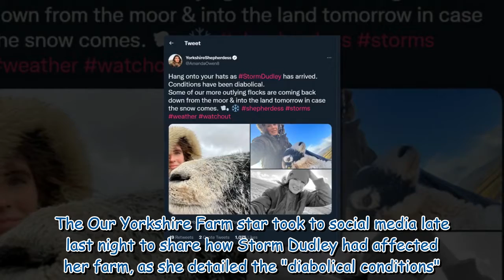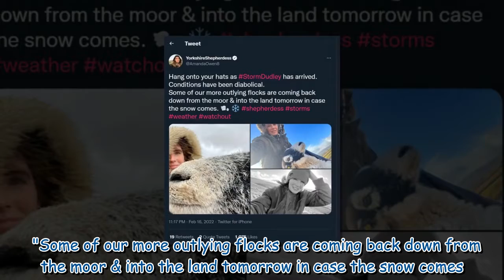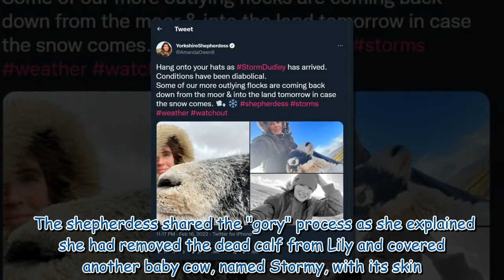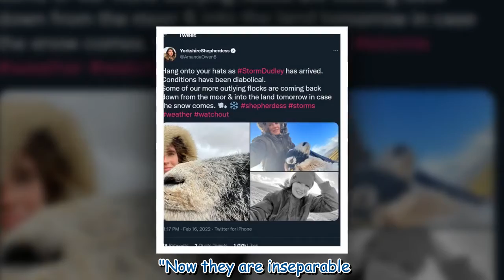Our Yorkshire Farm's Amanda Owen shares 'diabolical' damage caused by Storm Dudley